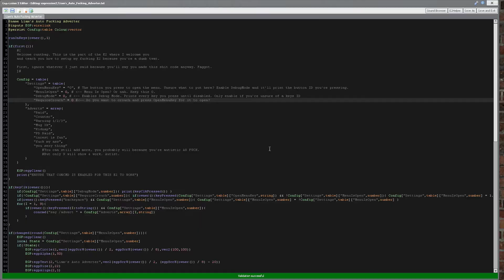E2 Auto Adverter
Because some of you bitches keep nagging for one.